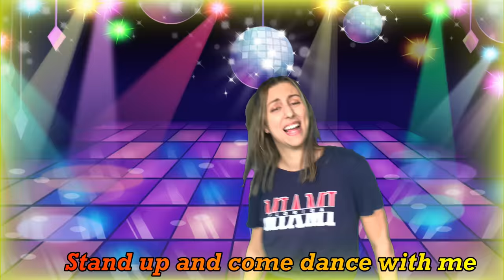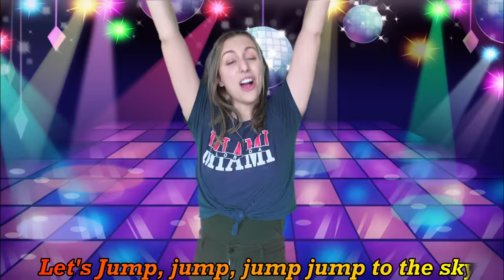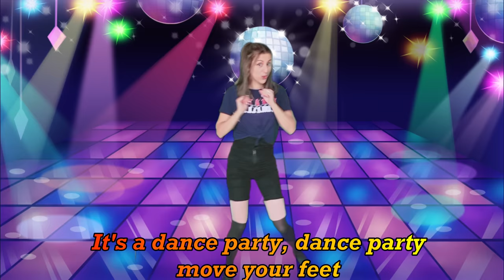It's a dance party with lyrics ! Preschool action song | Learn and worship kids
Check out this official music video of learn and worship kids!
Let's have a dance party! Get ready to jump up high and make your body move. It's a fun dance party song for kids. Do the actions along with Ms Tina. Come on everybody and make your body dance!

Learn and worship kids is a kids show for Babies, toddlers and preschoolers making online educational videos and teaching christian values by miss Tina.

INSTAGRAM 📸 : Learnandworshipkids